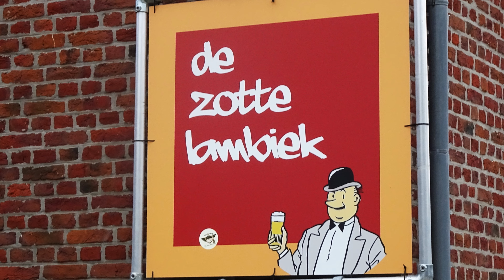49 Teuven (België) 6,2 km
Een wandeling door een schitterende omgeving! Langs de Gulp en door het bos van Teuven is het heerlijk wandelen.

zie ook wandeling 170 Teuven